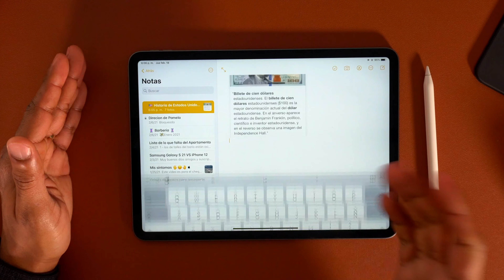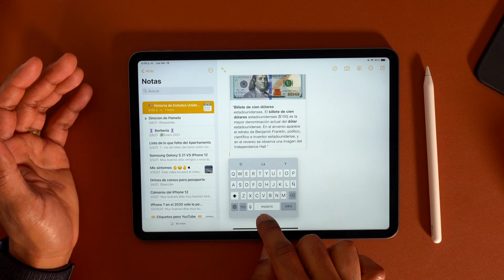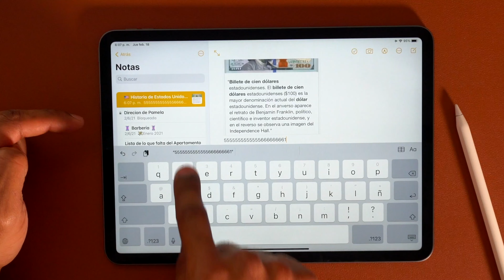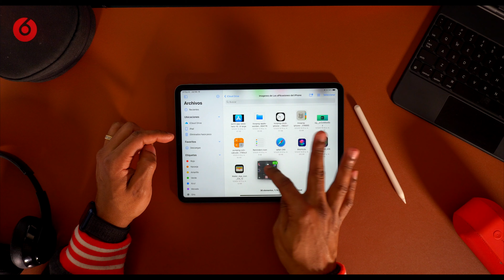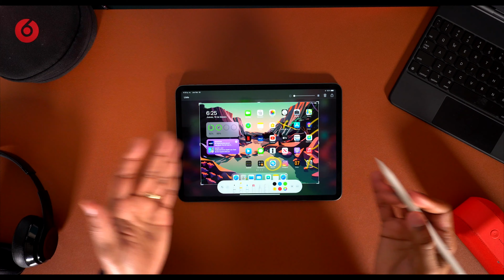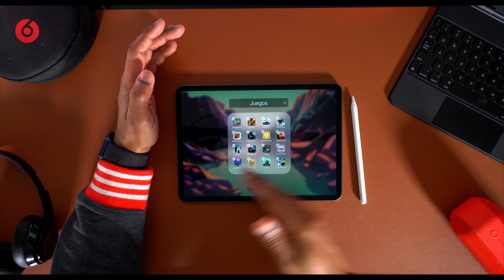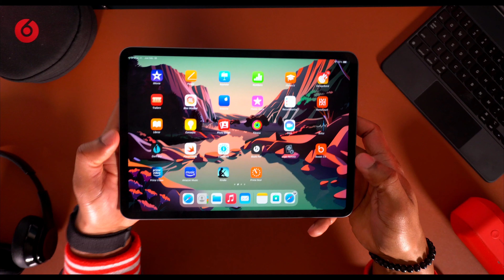 HAZ ESTO con tu iPad Pro M1 SECRETOS!!!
 Saludos desde New York  ✌🏽